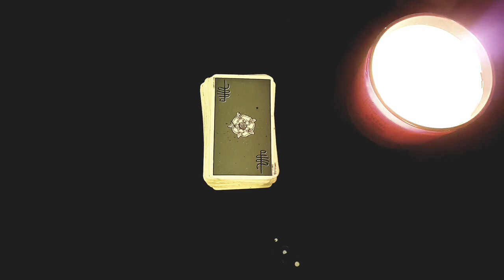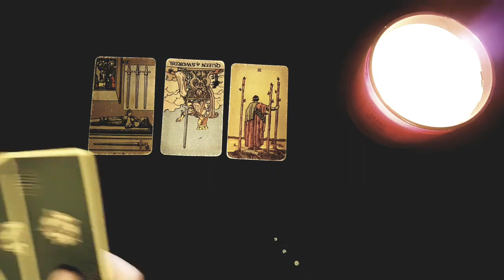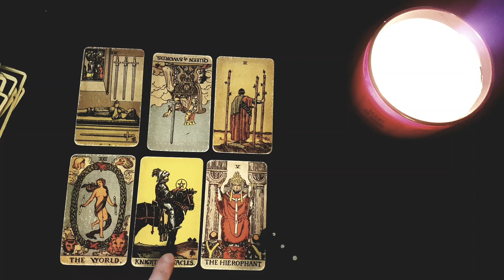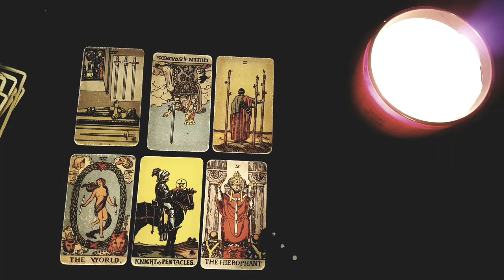PISCES 💣⚡ *THIS* IS WHY THEY'RE BEING WEIRD TO YOU!! 😱 🧨*ONLY* WATCH IF YOU CAN HANDLE THE TRUTH!!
Thanks for tuning into watch  *THIS* IS WHY THEY'RE BEING WEIRD TO YOU!! 😱 🧨*ONLY* WATCH IF YOU CAN HANDLE THE TRUTH!! 12-18 SEPTEMBER 2022 TAROT